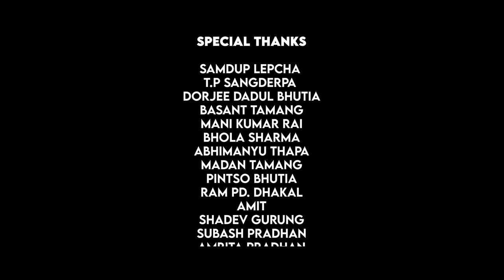KUSULAY MARUNI" NEPALI MARUNI FOLK SONG II DURGA SAPKOTA ,SUK BIR SUBBA II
D Production Presents
Kusulay Maruni
Producer:-T.R Sapkota/Hari Chapagain
Production Manager:-Sukbir Subba
Production Asst. Manager:-Arkson Bipen Mukhia
Direction
Om Prakash Sewa
AD
Rewaj Bhutia
SINGER
Durga Sapkota/Sukbir Subba
Audio Credit:-
Madal:- Kumar Maharaj Singh
Flute:- Ratna Biswakarma
Sarangi:- Hamanta Kanchha
CHORUS
Samiksha Chaudhary , Anuma Chaudhary , Rabin Regam , Bhabin Tajpuriya
COMPOSER
Shri Naren Gurung
ARRENGER :-Shri Raju Karki
DIALOGUE BACKROUND MUSIC
FLUTE :-Pritam chettri
STUDIO
Accoustic Nepalm KTM
Mix/ Mastering :-Chandra Chaudhary
VIDEO PRODUCTION
4Clef Studio & D-OM Production
CHOREOGRAPHER
Naren Gurung
Om Prakash Sewa
Deepak Darnal
CAST
T.N. Dhakal,
Rukhmini Dhakal,
Hari Chapagian
Sabitri Sharma
Tula Ram Sapkota
Deepak Dhakal
Dr.Dikshya Poudyal
Manita Sapkota
Arkson Bipen Mukhia
Ashbin Sapkota
Nuhingsa Gurung
DANCERS
GIRLS
Manisha Chettri
Nisha Tamang
Prena Rai
Bidhya Lama
Anisha Biswakarma
Rabina Chettri
Smriti Tamang
Aisha Sharma
BOYS
Prakash sherpa
Mahesh Ramudamu
Sujan Tamang
Binay Rai
Zigmi Bhutia
Passang dorjee Sherpa
Suraj Rai
Deepesh Chettri
Hair & Makeup
Sushil Sharma
COSTUME
Amos Rai
ART & PROP.
Tulsi Karkidoli
Nima Tamang
PHOTOGRAPHY
Umesh Pradhan
LIGHTS
Suman Kumar
POSTER
Arbin Biswas
PRINTING & PRESS
Dishtri Enterprises
VENUE PARTNER
Bir Bahadur Chettri
Rukhmani Chettri
LOCATION
Alhay, Dodak, West Sikkim
HOSPITALITY PARTNER
Pabyam Kunj
SPECIAL THANKS
Samdup Lepcha
T.P Sangderpa
Dorjee Dadul Bhutia
Basant Tamang
Mani Kumar Rai
Bhola Sharma
Abhimanyu Thapa
Madan Tamang
C.M Chettri
Bal Bahadur Rajbangshi (BBR PRODUCTION)
Pintso Bhutia
Ram Pd. Dhakal
Amit
Shadev Gurung
Subash Pradhan
Amrita Pradhan
Manisha Sharma
Roshan Sharma
Biman Ghalay